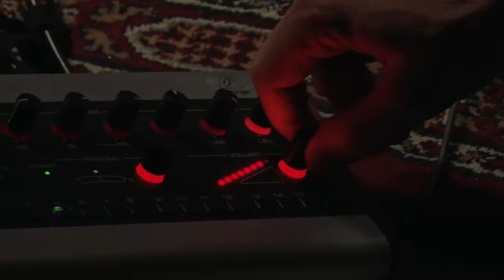East Meets West (Teaser)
The project of 'East meets West' started on 2015, two years after beginning of my life here in Belgium. It shows the influence the received from western music. at the moment we are recording the songs. Soon there will be an album named "life".